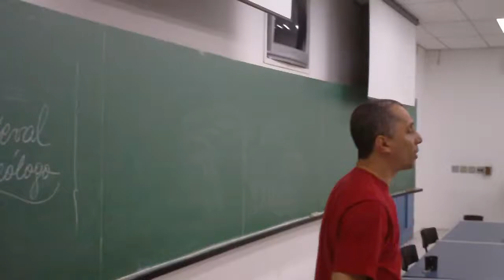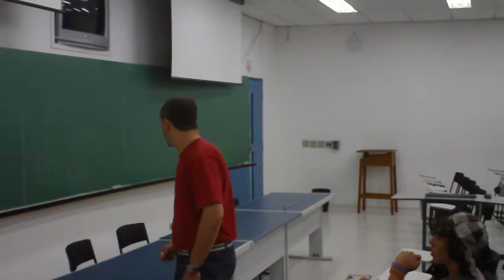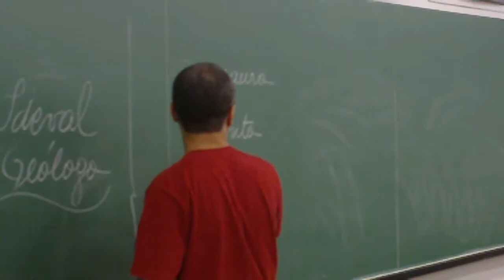PALESTRA DO PROFESSOR IDEVAL USP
O amplo e complexo projeto pedagógico-cultural "GEO-ARTES" fez uma ponte entre duas importantes áreas dos saberes do currículo escolar,  onde a partir de referências dos estudantes, das questões estéticas e das pesquisas sobre o meio natural em comunidade formamos uma série de ações dentro da escola e na comunidade com entrevistas, pesquisas de campo, pesquisas formais e informais, acessos virtuais, coletas de materiais, ressignificação de objetos em situações artísticas e sobretudo a parceria entre UNIVERSIDADE DE SÃO PAULO E ESCOLA PUBLICA.
As professoras Elenice da Fonseca e Marineis conduziram as ações geográficas com os estudantes da escola.
Numa maratona de atividades na USP, apresentamos a síntese do trabalho com a estudante Mayra Marques, exibios nossos videos sobre as ações do projeto aos espectadores da Universidade e de outras escolas de São Paulo, apresentamos nosso BLOG Continental cultural que se tornou o suporte virtual das ações e propagação das atividades para conhecimento e interação da comunidade, visitamos o Museu de Arte Contemporânea da USP, o Museu de Geologia e tivemos o privilégio de participar de uma brilhante palestra com o Professor Ideval do Instituto de Geociências.